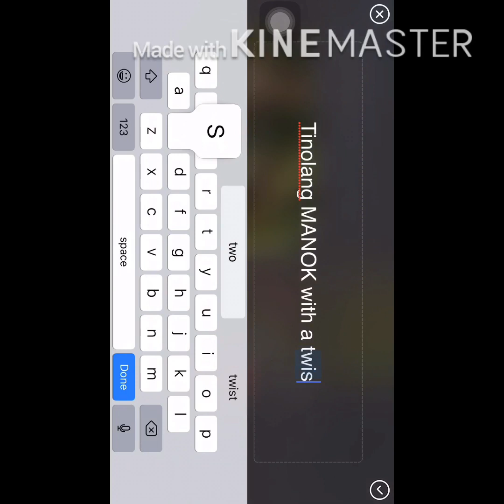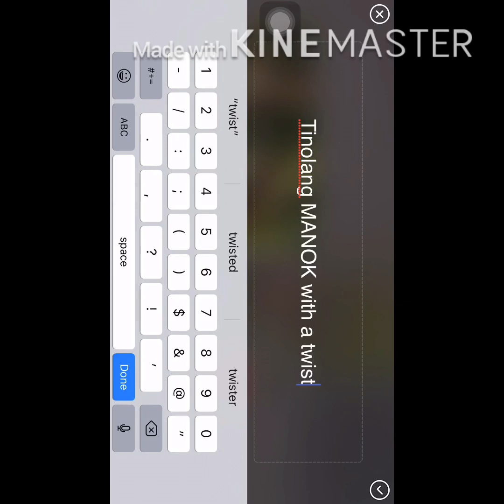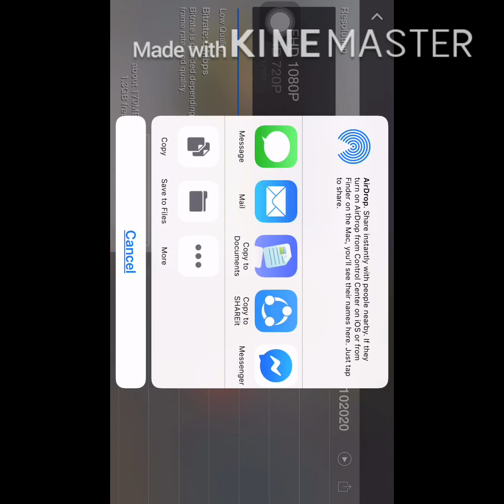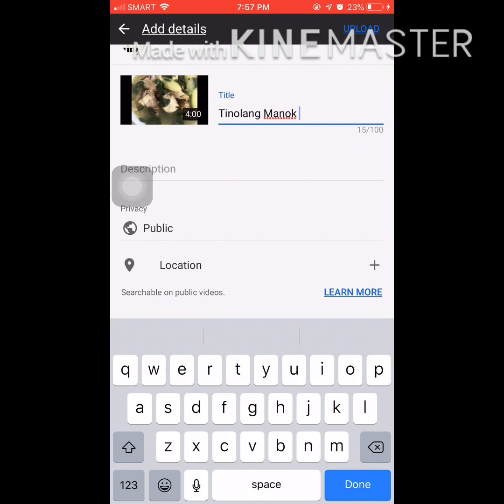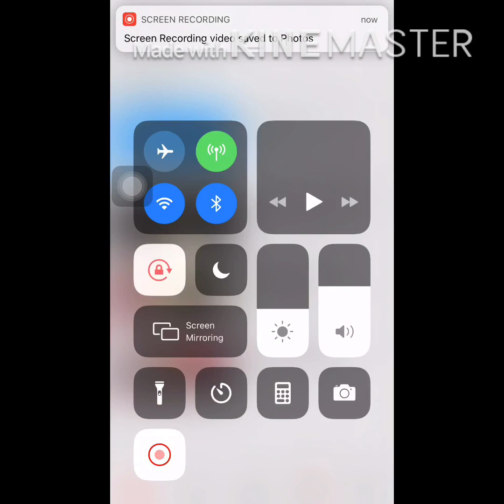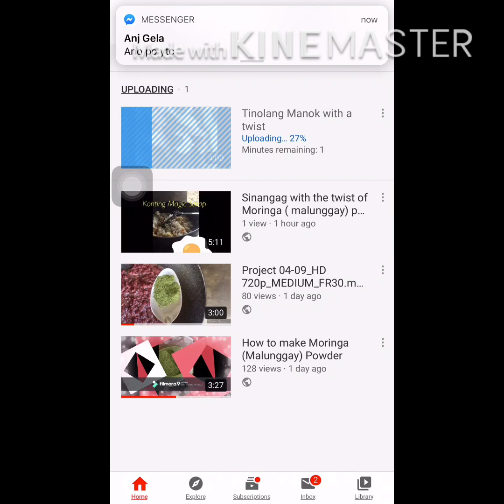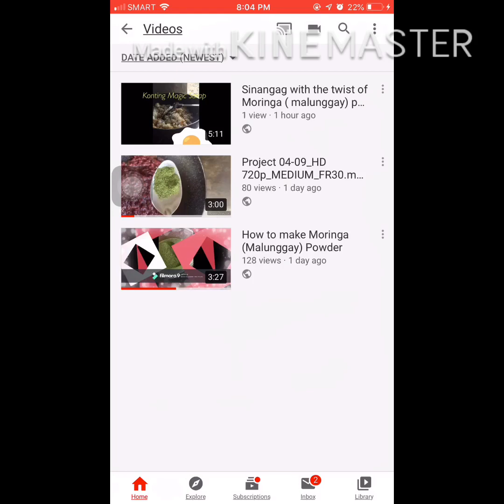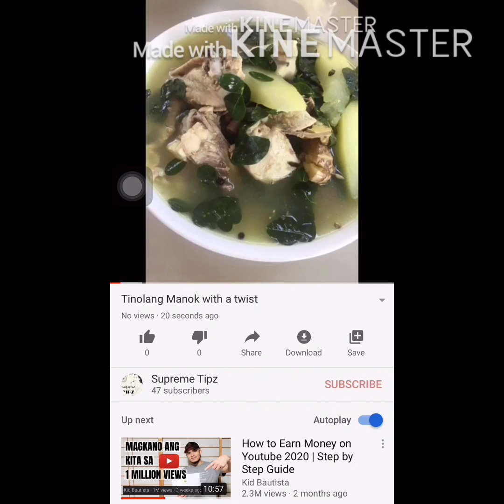Tips on how to upload video from kinemaster to YouTube for IPhone User